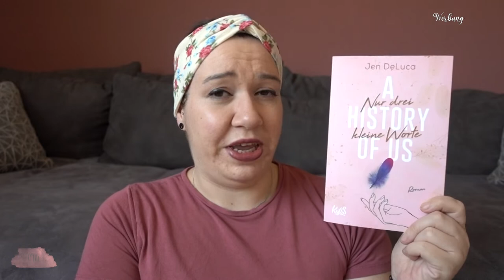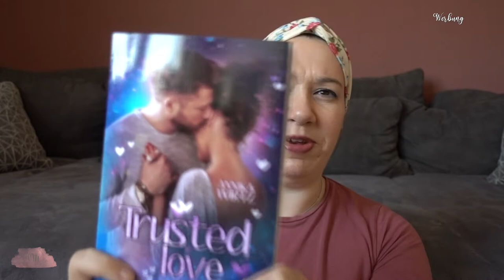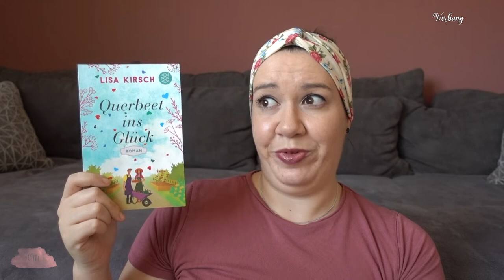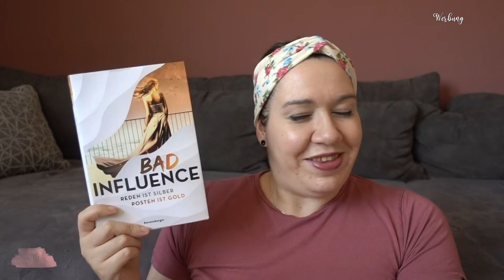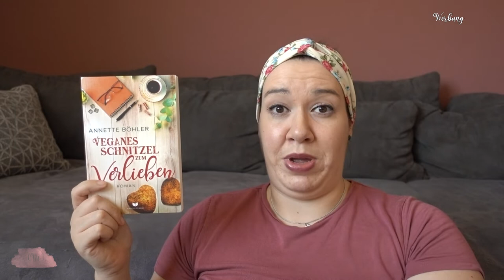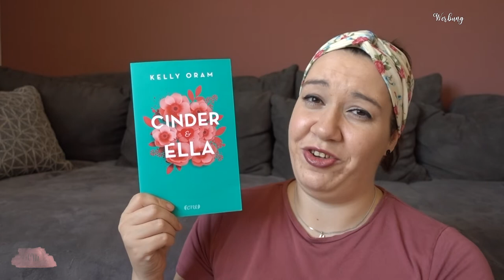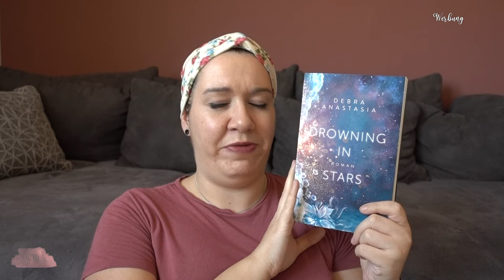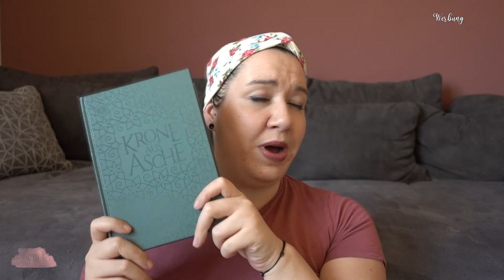LESEMONAT März 2022 | Ganz viel Selfpublishing | Canis Minor Art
im heutigen Video habe ich den Lesemonat März 2022 für euch.

Amazon Wunschliste